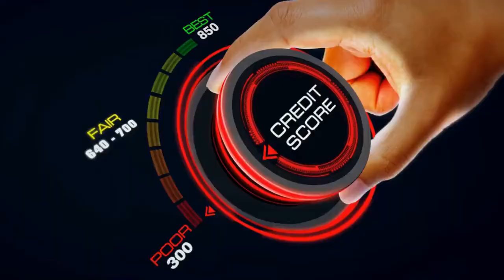Torrance Business Cash Advance Business Funding Program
Torrance Business Cash Advance Program   Same Day Business Funding.

INSTANT ONLINE APPROVAL - SAME DAY FUNDING
for 25K and below if approved by noon (otherwise funds next day).
Need more?  We can do up to 2 Million but it will take a day to approve and funding in as little as 1 - 2 days.

NOTE: SOLE PROPRIETORS can apply but MUST have an EIN # and A BUSINESS BANK ACCOUNT or  will be disqualified.

BUSINESS LOAN - IN JUST 5 MINUTES- SAME DAY FUNDING- TOP RESPECTABLE LENDERS FOR SMALL BUSINESSES

Do You Need More?  We can do up to 2 Million but it will take a day to approve and funding in as little as 1 OR 2 days.

$25,000 INSTANT APPROVAL - SAME DAY FUNDING DETAILS
Easy Online Process.
Industry Leading Early Pay Back Discounts!
No hard credit checks.
Transparent, Easily Understood Terms & Rates.

How It Works?  What do you need?
Get Approved Immediately
6 Months In Business
$5,000+ Monthly Bank Revenue
Business Checking Account
450+ Credit Score
All Industries Included

Pay first funding and Draw More
Payment History Earns You More
Save With Early Pay Discounts
Receive Funding Again
Add-On Funds Available
Refinance With High Net

NEED MORE THAN $25K - WE GOT YOU COVERED up to $2MM.
It will just take a little longer.  Approved 1 day.  Funds in as little as 1 -2 days.
Funding of $25,000 - $2,000,000 In 2-5 Days

OUR PROVIDERS LIKE TO SAY "YES"!
Qualification is simple! Do you qualify?
The minimum qualifications of our providers are LESS intensive than those of banks. We focus on getting you quick approval and fast capital.
Your revenue is valued most, RATHER THAN YOUR CREDIT SCORE.

Fast and Easy Business Loans for Small Business Owners Get Funded in Days with Easier Qualifications

Get Business Funding when the Banks and SBA Do Not Qualify for loan.

MORE AFFORDABLE
Our fundings are typically up to 50% less expensive than a traditional merchant cash advance.

FAST CAPITAL
You submit your application and we provide you with a fast decision.

AUTOMATIC PAYMENT
You are setup with regular fixed payments so that you don’t have to worry about surprise obligations.

Simple & Fast Process
Receive a decision within 1 day and capital of $3,000 to $3,000,000 as soon as 1-2 business days.

Small Business Focus
Specializing in small business, we work to get you money while you remain focused on your business.

Top Rated Providers
We only represent transparent, top rated and quick-turnaround providers who have already delivered over $10 billion to businesses like yours.
LEGIT.  Our parent company is 20 years old and was traded on Nasdaq.

Use As You Choose
Need to expand? Want to take advantage of volume discounts? It’s your business, so you get to decide how the fundings are used.

Why Are We Better?
DAC identifies and brokers only the most reputable lenders.
We provide loans faster than a traditional bank with less intensive qualifications.
DAC loans are simple and transparent.
The Big Banks may disclose the interest rate, but rarely share the total cost of the loan.
We will show you how much you can receive, and what the total payback will be.

Only need a minimum of four months in business.
Business can reside anywhere in the US.

NOTE: Fundings and Loans Are Not Guaranteed

Statements made in this video regarding being the "only" company that
offers instant online approvals and other information is only accurate
as of the time of upload in May 2021; we anticipate other companies are
likely to add this service as well but we will have been the first and
we are constantly refining our process to improve.